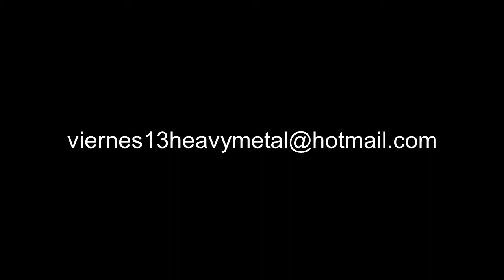20-Fear of the dark (Iron Maiden Cover)_VIERNES 13 _ Absoluto Rock_17 Marzo 2018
Fear of the dark Iron Maiden Cover_VIERNES 13 _ Absoluto Rock_17 Marzo 2018
Concierto Aniversario 20 Años de Heavy Metal

Video Realizado por The Iron Riff Producciones Para VIERNES 13 Heavy Metal Paraguay.

Se Agradece la Difusión